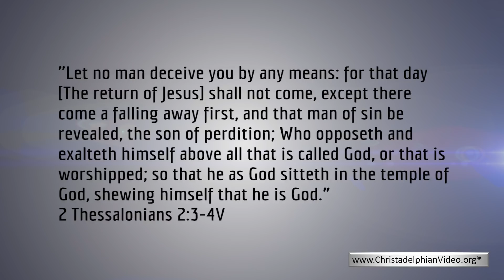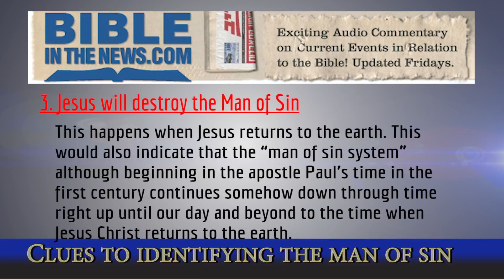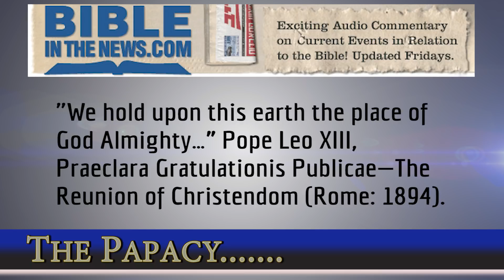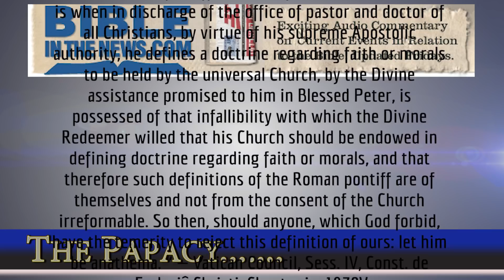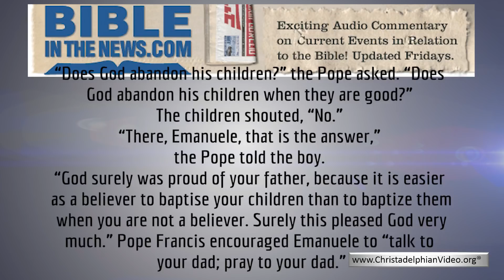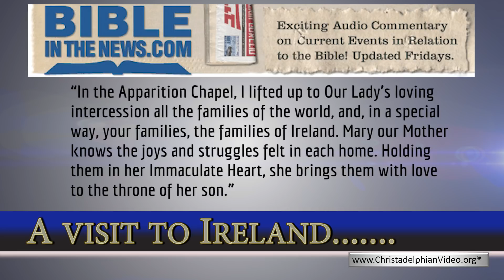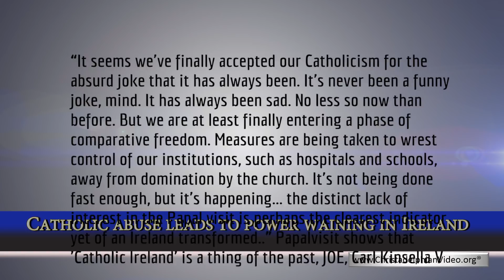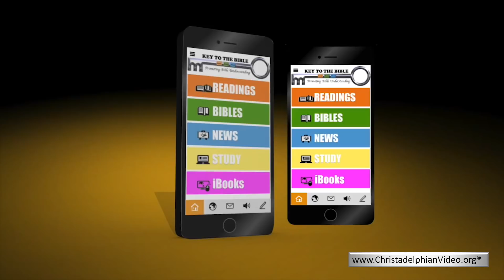The man of Sin in Ireland: Papal visit to Ireland - analysis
Christadelphianvideo Bibletruthandprophecy christadelphianstalk Christadelphians Christadelphian This week, with the Pope’s visit to Ireland we consider the Bible prophecy about a mysterious “Man of Sin” and how this connects to the institution of the Papacy. Hello, this is Matt Davies joining you for another Bible in the News.

Here is a remarkable thing. In the early stage of the spread of the gospel and the message of Jesus Christ and the Kingdom of God we have this warning. That there would be a falling away. An apostasy. That part of this apostasy would include a figurehead; A “man of sin,” a “son of destruction” or “perdition”. This man would be prominent and would position himself “above all that is called God”. He would put himself above that which is and should be worshipped. The prophecy says that this one would, as if he were God Himself, sit in the temple of God in the position of God.

Who is this person? Who in the world positions themselves in such an audacious way?